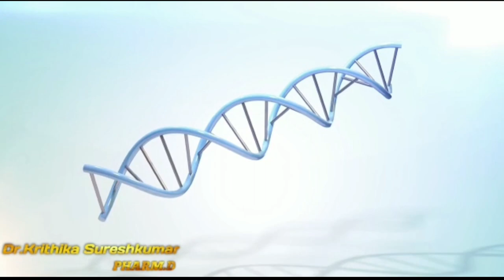Welcome To My Channel || Dr.Krithika Sureshkumar 🧑‍⚕️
Hi this is Dr.Krithika Sureshkumar Pharm D student. Welcome to the land of entertaining, reliable, unknown medical facts ,evidence-based medical information! If there's any health topic you are curious about go ahead and search it! We are a community of humans who love learning about health and having a great time!